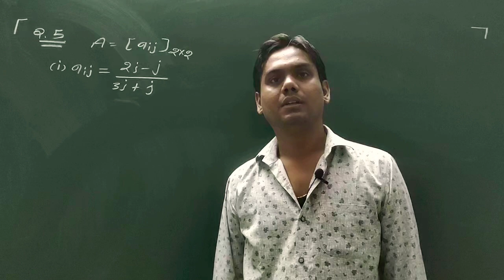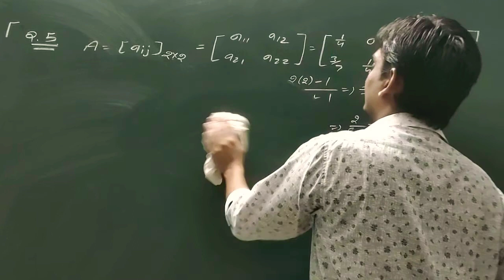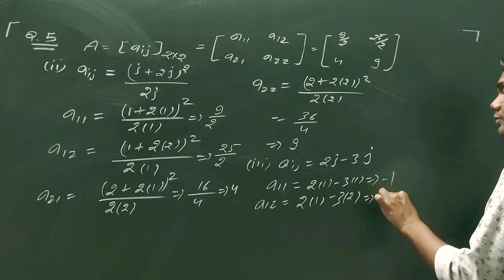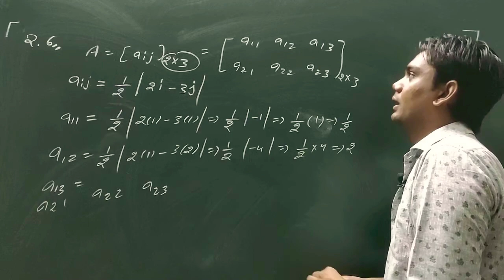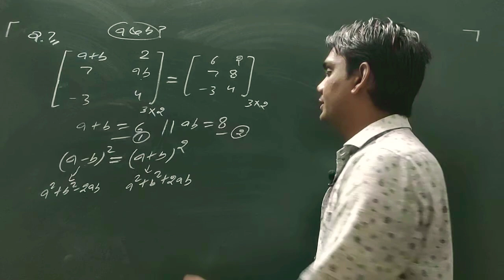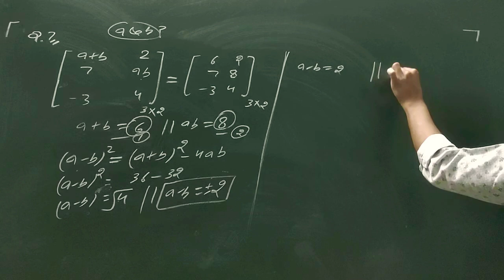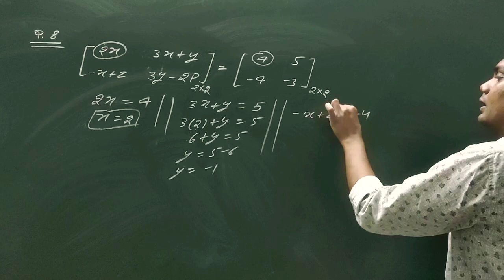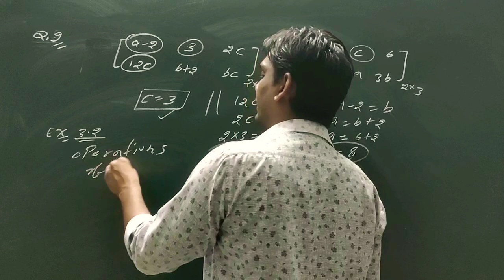RBSE class 12 maths chapter 3,matrix/आव्यूह , Exercise 3.1 Questions 5 to 9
Rajasthan board ajmer news/ bonus number milenge

rbse class 12 maths paper
cbse class 12 maths
rbse class 12 maths important questions

bser class 12 maths
rbse class 12 maths in hindi
bser class 12 maths in hindi
rbse 12 class maths exam important questions
bser class 12 maths important questions for board exam
rajasthan board class 12 maths
rajasthan board class 12 maths in hindi
rajasthan board class 12 maths in english
most expected questions for rbse board class 12 maths

rajasthan board class 12 / rajasthan board ajmer news _ rbse class 12 maths